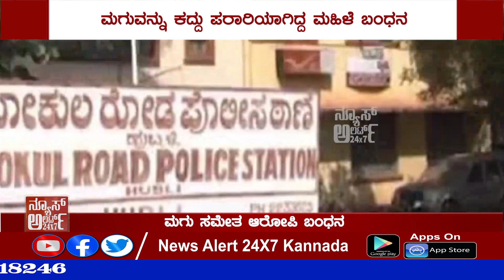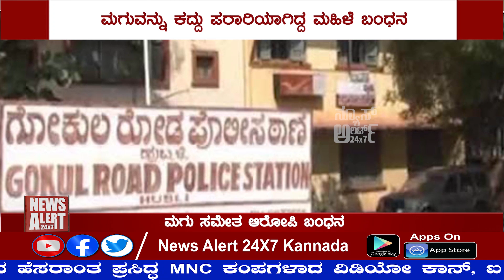ಸುದ್ದಿ ಸಮಯ ಪಾರ್ಟ್ 03 | SUDDI SAMAYA PART 03 | 03 08 2021 | News Alert 24x7